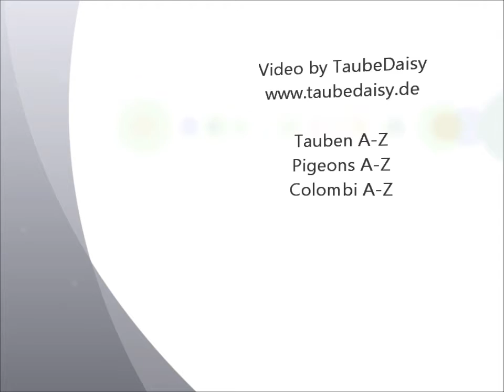Pommersche Kröpfer gelbfahl-geherzt, Landesgeflügelschau Ulm 2017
Pommerscher Kröpfer gelbfahl geherzt, Pommerian Pouter ash yellow piech marked, Boulants de Poméranie jaune cendré marque à Bavette, Gozzuto di Pomerania, Pommerse Kropper.
94. Landesgeflügelschau Württemberg-Hohenzollern 25./26. Nov. 2017 Ulm. 16. Süddeutsche Junggeflügel- und Rassetaubenschau.
Exposition Avicole Regionale Ulm 2017. German Regional Poultry Show 2017.